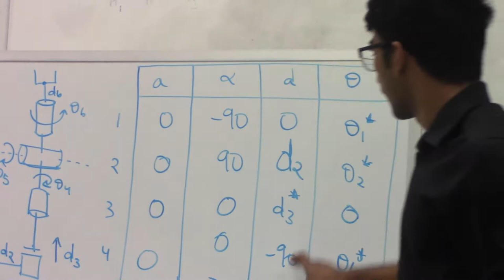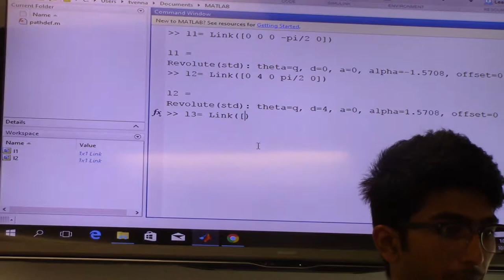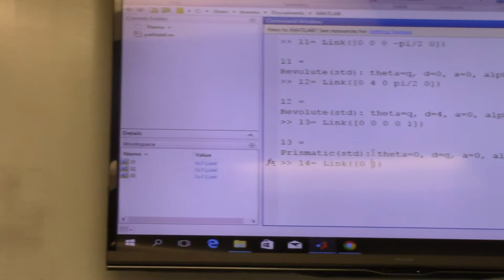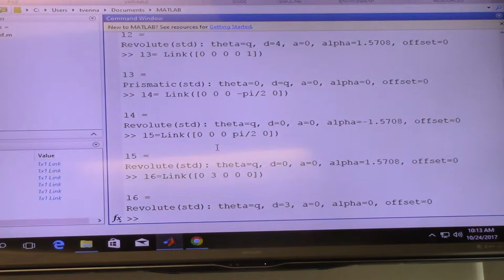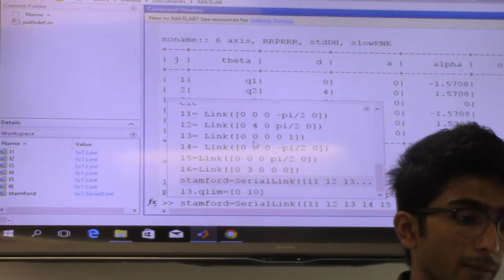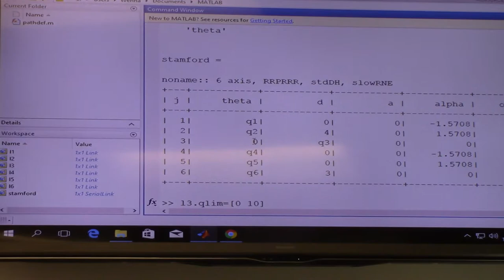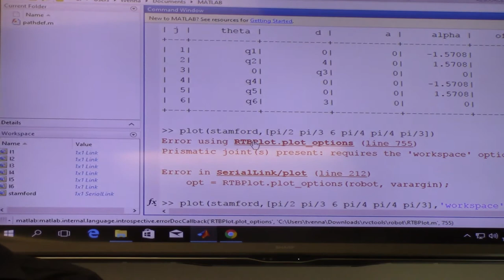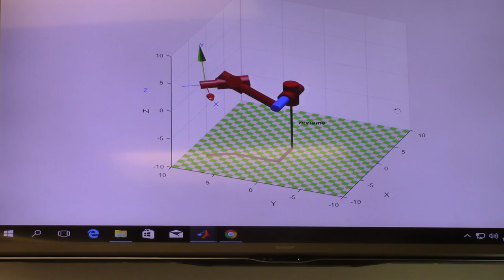Lecture 16B (10-24-17) Introduction to Robotics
University of Bridgeport
Introduction to Robotics
Fall 2017